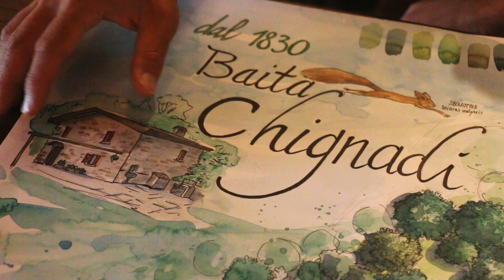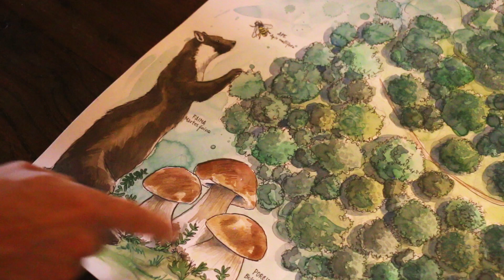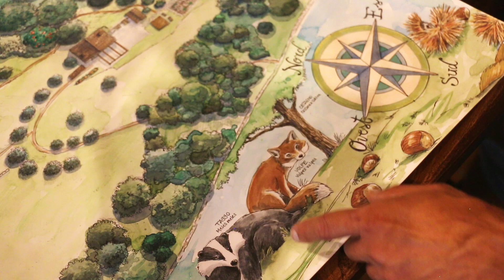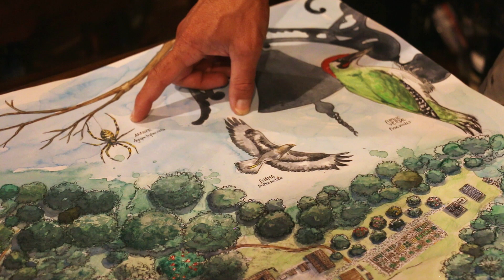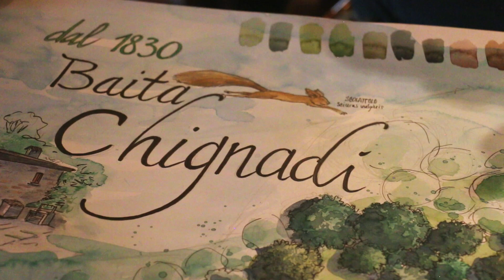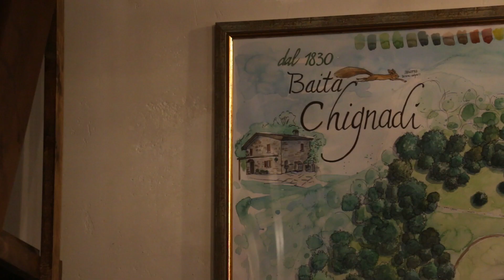Mappa gigante con dettagli della Baita Chignadì: sentieri, costruzioni, piante, animali... (Ep. 62)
🇮🇹 Primo episodio con la voce! Eh sì perché per raccontare ogni elemento della baita Chignadì e di questo incredibile regalo non bastavano le immagini. Francesca ha realizzato in acquerello una grande mappa particolareggiata del terreno attorno la baita, una vera opera d'arte con sfumature bucoliche e un perimetro di animali selvatici che popolano il Chignadì. E l'ha fatto senza mai essere venuta qui. Allora quale migliore occasione per ringraziare e raccontarvi ogni angolo (letteralmente) di questo paradiso, descrivendo cosa c'è e cosa... ci sarà. Con questo video ho anche iniziato a usare un nuovo software per il montaggio: il risultato sembra un pochino meglio, cosa ne dite? Bentornati al Chignadì :-)

🇬🇧 First episode with voice! Yes, because to tell every element of the Chignadì hut and this incredible gift, images were not enough. Francesca created a large detailed map of the land around the hut in watercolor, a true work of art with bucolic shades and a perimeter of wild animals that populate the Chignadì. And she did it without ever having come here. So what better opportunity to thank and tell you about every corner (literally) of this paradise, describing what is and what... will be. With this video I also started using a new editing software: the result seems a little better, what do you think? Welcome back to Chignadì :-)

Then activate the bell and you will know when new videos are published.

Are you interested in the history of Baita Chignadì? Here you can find more photos, info and videos:

CAPITOLI - CHAPTERS
00:00 Introduzione
01:04 Vi racconto il regalo
02:54 Tutti i dettagli sulla baita
10:29 Le decorazioni: animali selvatici e piante
14:22 Preparazione della cornice 100x70
18:23 Appendo il quadro

OGGETTI E ATTREZZATURA - STUFF AND EQUIPMENT
- microfono Røde Videomicro
- fotocamera Canon EOS 70D
- obiettivo Sigma 18-125 mm
- treppiede Orthland Octopus
- VN